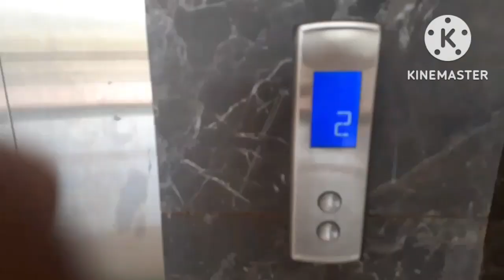Dr Bhupen Hazarika farm house video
*VCLUB LEAD, OTHERS COPY. VCLUB LEAD, OTHERS FOLLOW.*
THE HOTTEST ONLINE MAKING MONEY PLATFORM IN 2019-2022.EASILY EARN RS.3,000-20,000 DAILY WITH CELL PHONE.
*SIGN IN BONUS* : RS.121
*MIN WITHDRAW* : RS.200 [ INSTANTLY ]
*AGENT REWARD* : RS.1,00,00,000 [GROWN PLAN]